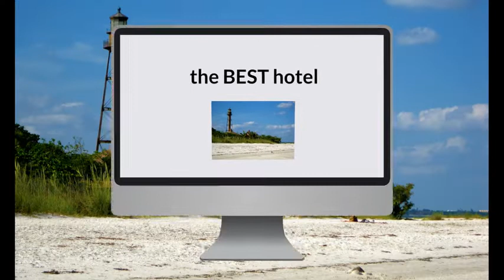What is the best hotel in Sanibel Island FL Top 3 best Sanibel Island hotels as by travelers